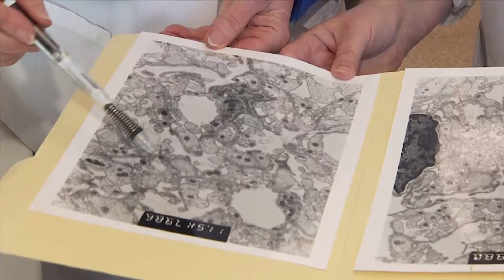Drug Therapies Targeting Cancer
The FDAs recent approval of a drug called Keytruda could be the start of a golden age of chemotherapy drugs that target specific cancer pathways.

“We’re very excited about this new pathway and this new group of drugs, Keytruda being the first one being approved. It’s being explored in other diseases like lung cancer, for example. Because the same mechanism is at play in other malignancies,” says Dr. Frank Rodriguez, who is an oncologist on the medical staff of Lee Memorial Health System.

This drug is currently approved to treat advanced melanoma, which kills about 100-thousand Americans each year. It works by disrupting the process by which cancer cells tell the immune system not to attack them.

“It’s interesting, melanoma cells are able to disguise themselves or camouflage themselves within our bodies. And what Keytruda does, is it removes that camouflage,” says Dr. Rodriguez.

Understanding modern cancer treatment involves complicated concepts. Regardless of where they originate, various cancers follow similar patterns of behavior. New classes of drugs target those patterns and break the cycle.

“Oncology is really changing from using what we consider traditional chemo, which are agents that are geared toward just destroying cells in general, with the associated toxicity profiles, to finding out how we can target the bad cells better,” says Dr. Rodriguez.

This drug for melanoma represents a leap forward.